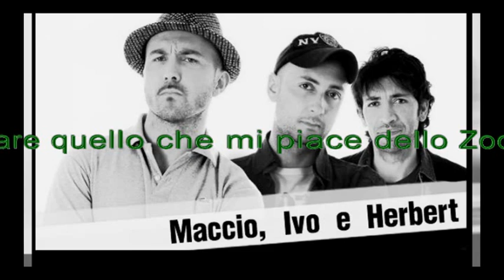Zoo di 105 del 05/10/15 - tutorial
tagliare i capelli quando scoppia la seconda guerra mondiale

Argomenti:
- come spegnere una frequenza con un cacciatore di teste